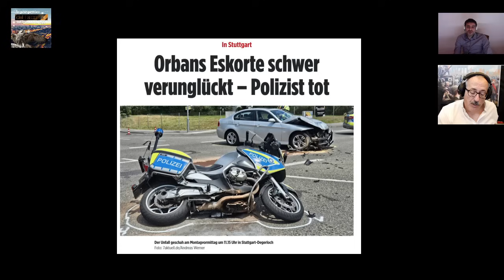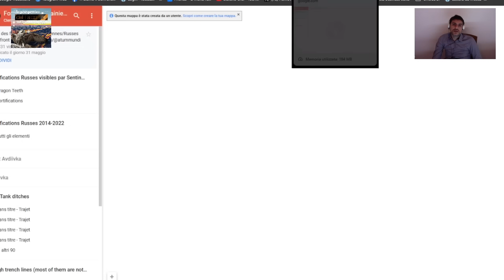Sitrep con Stefano Orsi Nr.177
Argomenti del giorno:

- Attentato sulle spiagge della Crimea.
- Attentato in Daghestan.
- Attentato in Ossezia.
- Una guardia del corteo di Orban è stata colpita da una vettura in Germania ed è deceduta.
- Von Der Leyen e Kallas alla UE e Rutte alla NATO.
- Iniziano i negoziati per l’adesione della Moldavia e dell’Ucraina all’Unione Europea.
- L’Europa vieterà l’accesso a tre media russi: RIA Novosti, Izvestia e Rossiyskaya Gazeta.
- Situazione in Libano e Striscia di Gaza.

- Mappe dai fronti

Timecode
00:00 Introduzione e attentati recenti, crescita del terrorismo contro la Russia.
23:30 Von Der Leyen e Kallas alla UE.
27:54 Strano incidente a un motociclista della polizia a protezione di Orban.
53:25 Mappe dai fronti Ucraini.